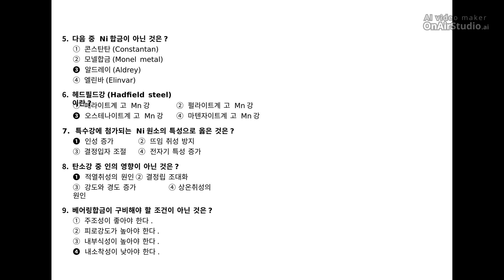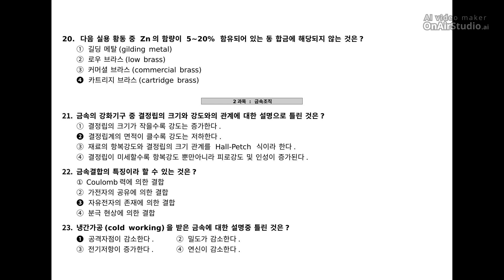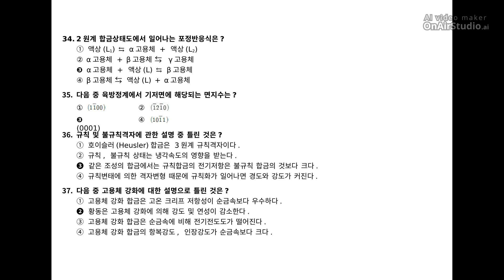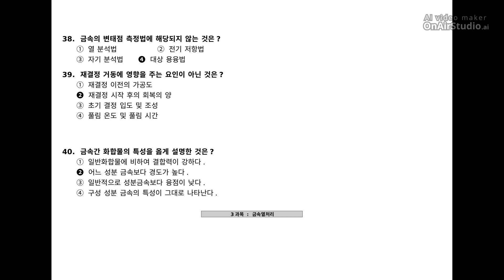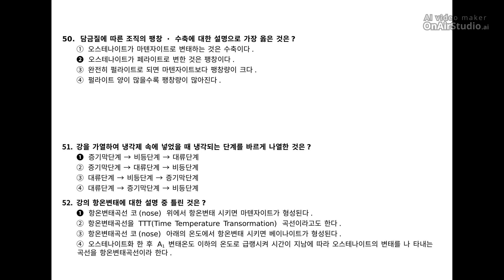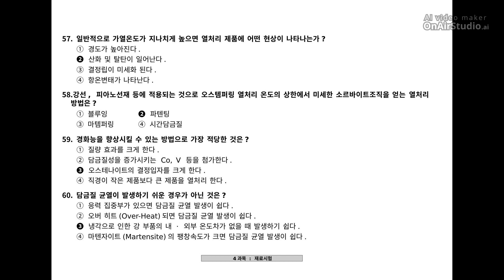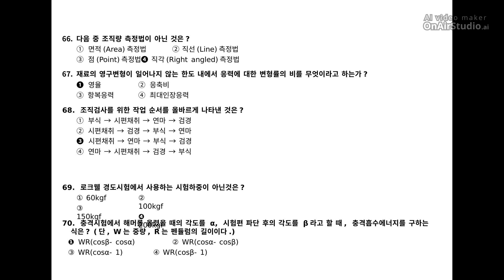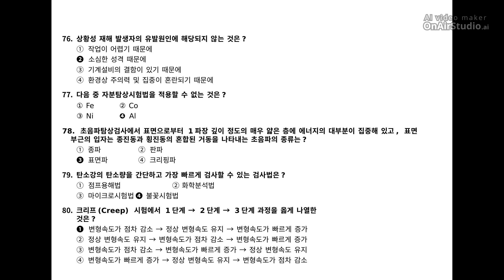[금속재료산업기사] 2011년 2회 필기 기출문제